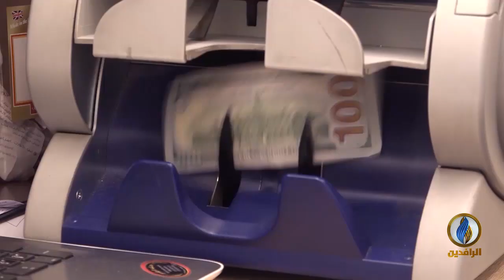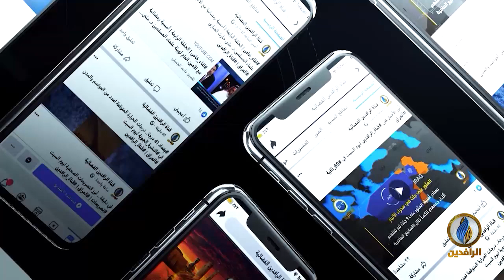طاولة_حوار | العملية السياسية في العراق.. نظام غنائم فاسد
ضيوف الحلقة:
د. قحطان الخفاجي - أكاديمي وناشط في التظاهرات

تقديم:
ماجد الجميلي